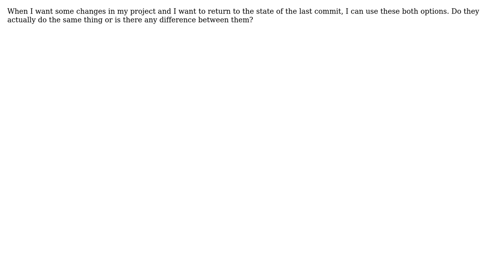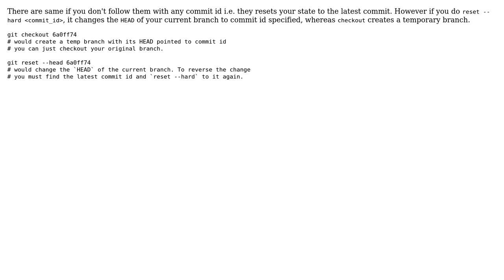What is the difference between "git reset --hard" and "git checkout ."? (3 Solutions!!)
What is the difference between "git reset --hard" and "git checkout ."?

With thanks & praise to God, and with thanks to the many people who have made this project possible! | Content (except music & images) licensed under CC BY-SA | Music | Images & others | With thanks to user Tim Biegeleisen user hspandher user Do Nhu Vy user CrazySynthax and the Stack Exchange Network Trademarks are property of their respective owners. You are responsible for your own actions.